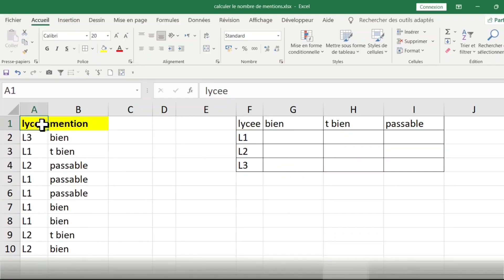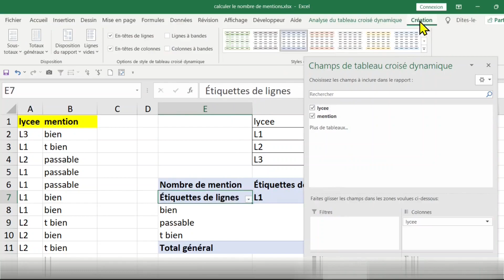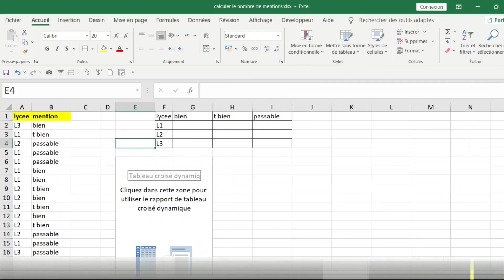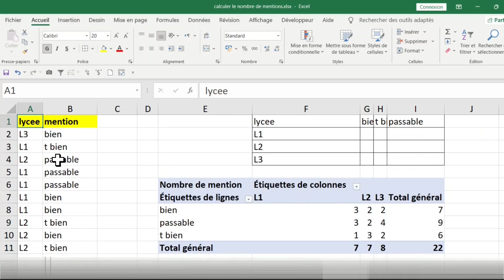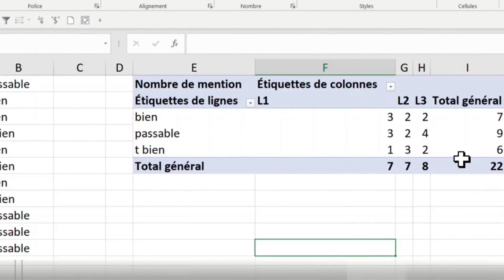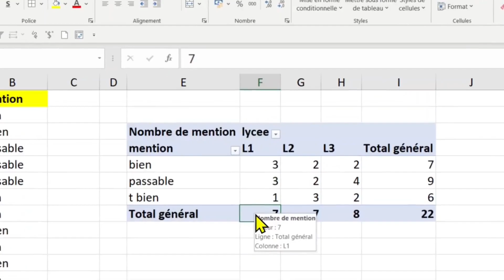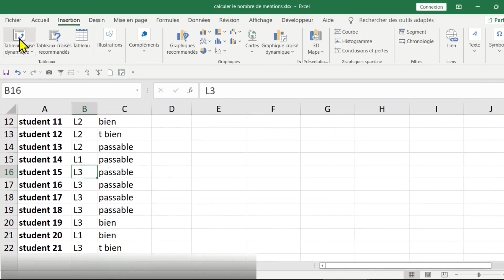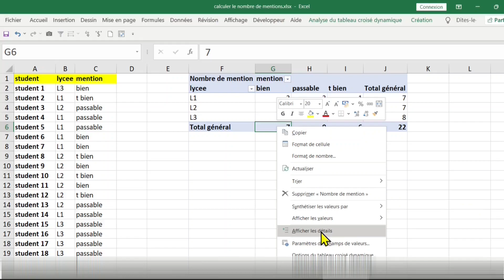TABLEAU CROISÉ DYNAMIQUE de MS EXCEL case study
Mes respects.
je vous souhaite tout le bonheur total.